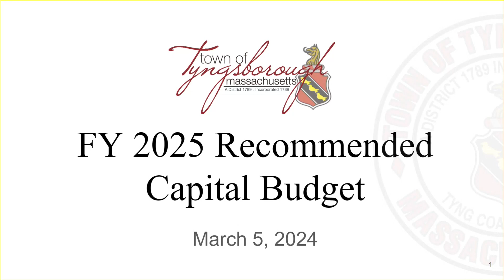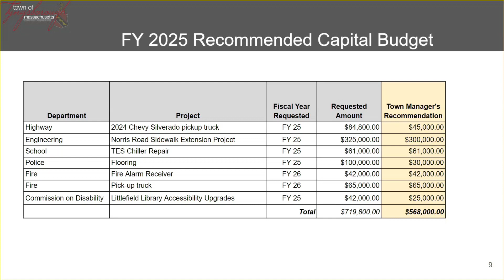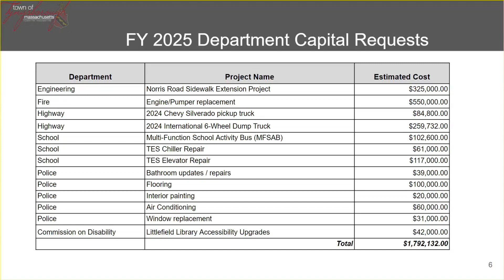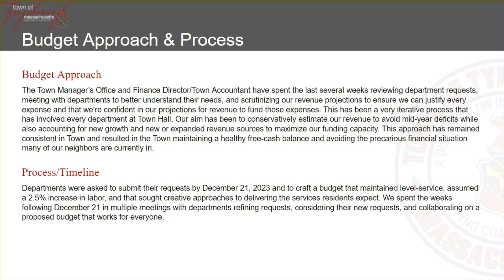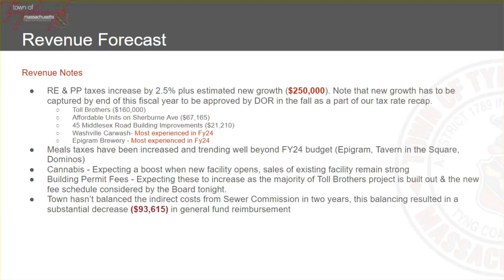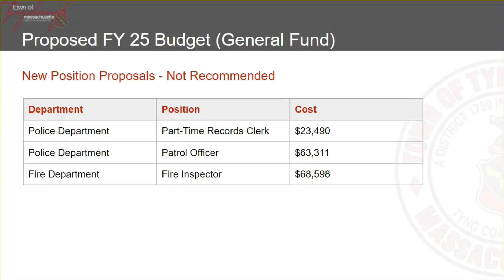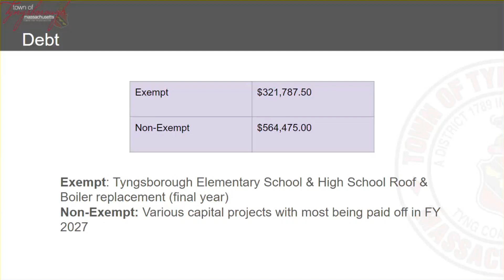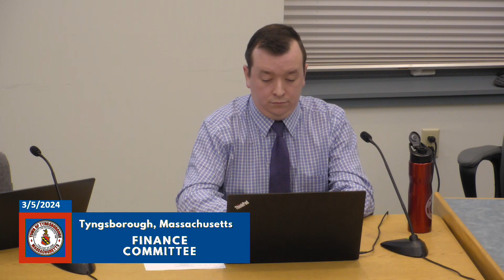Tyngsborough Finance Committee Meeting of 3/05/2024